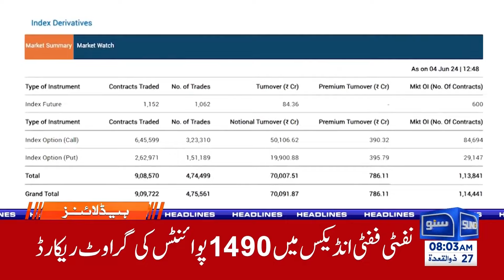Hukmaran Itehad Ko Bara Dhachka , 234 Seats Opposition Ko Mil Gaein | 08 AM News Headlines 5 June 24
Hukmaran Itehad Ko Bara Dhachka , 234 Seats Opposition Ko Mil Gaein | 08 AM News Headlines 5 June 24 | Suno News HD